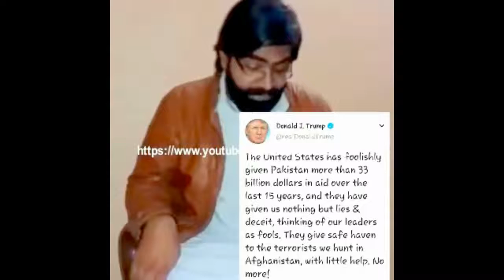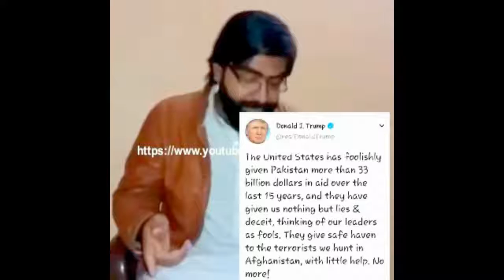PAKISTANI READ TRUMP TWEET ON PAKISTAN